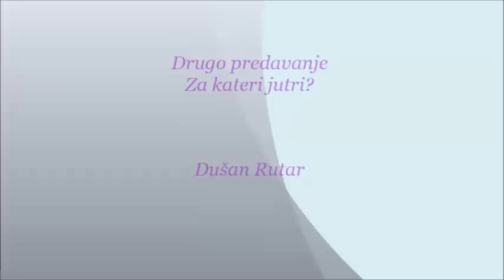Za kateri jutri? Dušan Rutar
Knjižnica Domžale, 10. nov. 2015

Namen filozofskih večerov je širjenje abstraktnega mišljenja, spoznavanje sveta, v katerem živimo - kako vprašanja, ki si jih postavlja znanost in njeni lastni odgovori v celoti spreminjajo naša dojemanja o nas in svetu na splošno.